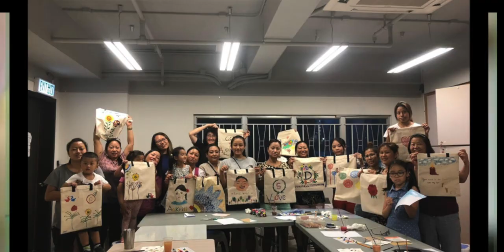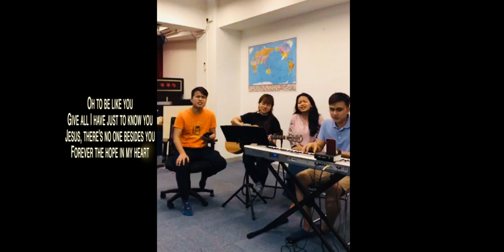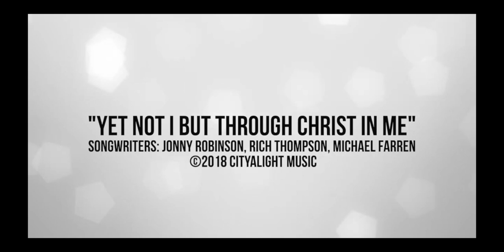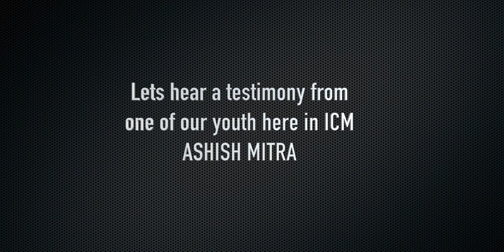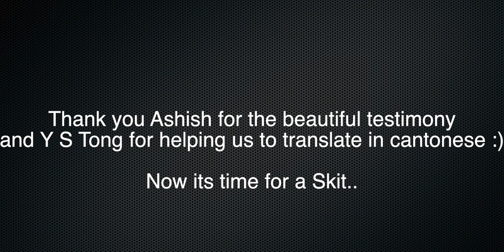ICM outreach at Concordia Lutheran School HK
The worship footage, skit and some of the pictures of ICM were captured prior to the COVID - 19 pandemic and before social distancing rules applied.
First of all we thank God for the opportunity and to the principal and teachers of Concordia Lutheran School.

 stay safe and stay warm :)